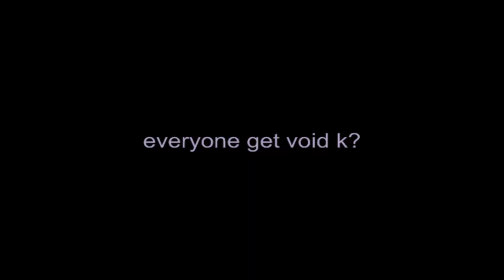Splashy - Amazing Void Hybrid KO - Anti TBing - Fatality 614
tb me again plox